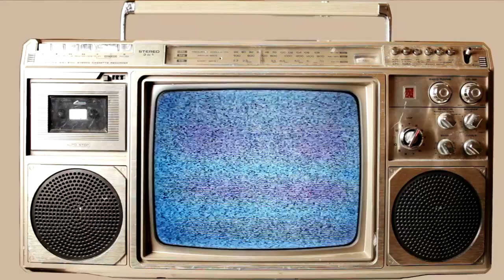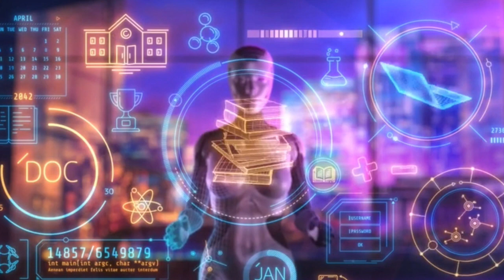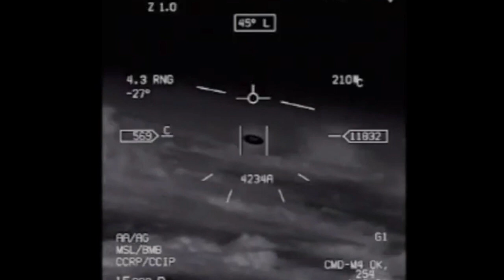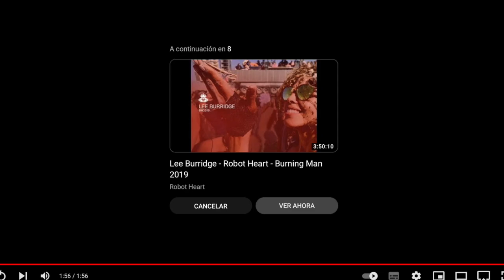Infinity 2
RFILMS PRODUCTIONS.